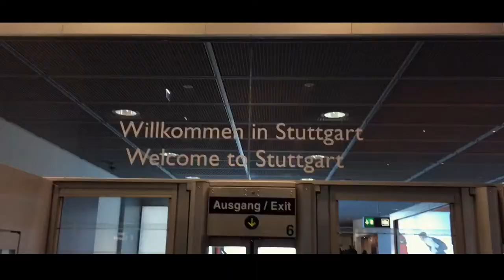80 Pasos - Ludwigsburg (Germany) 🇩🇪 - DanceVideoBlog - 80 Pasos 👣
Latin Festival Germany in Ludwigsburg was simply amazing!
Eddie Torres Jr, Terry and Cecile, Kiko and Christina, Samuel and Sophia and many more crazy artist!